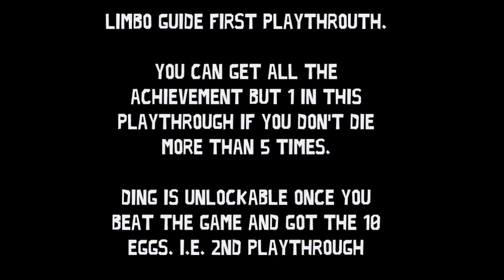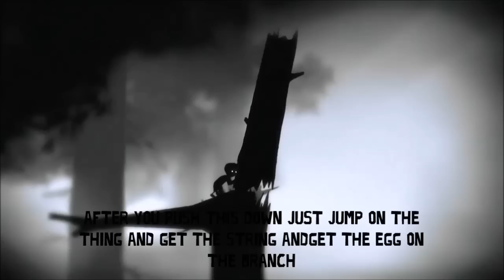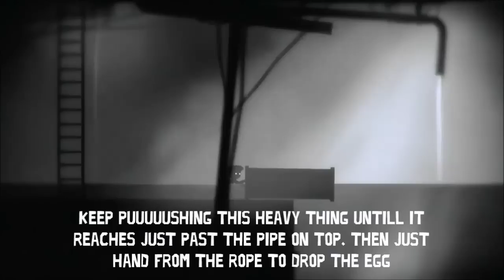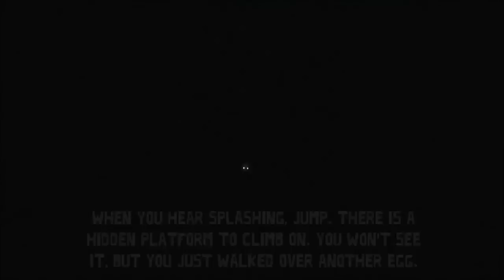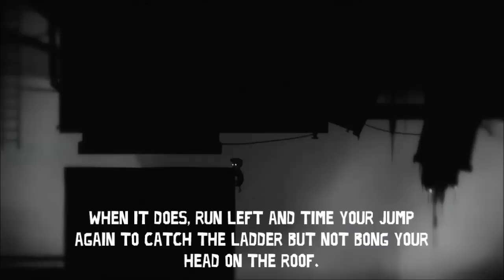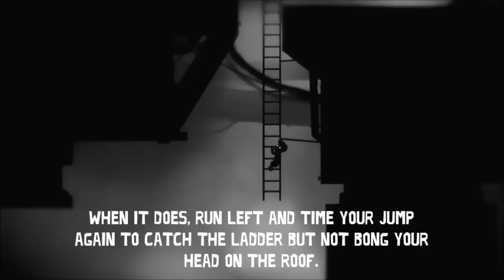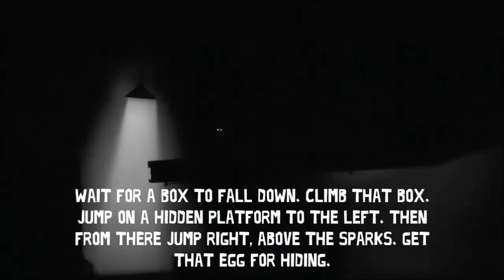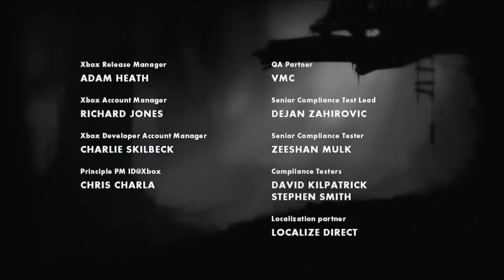Limbo Eggs Guide Xbox One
Wrong Way 0:26
Altitude is Attitude 1:12
It's Stuck 2:16
Urban Exploration 4:29
Alone in the Dark 7:07
Climbing the Cog 7:52
Backtracking 8:40
Guided by the Spark 9:37
Under Ground 10:33
Going Up 11:13